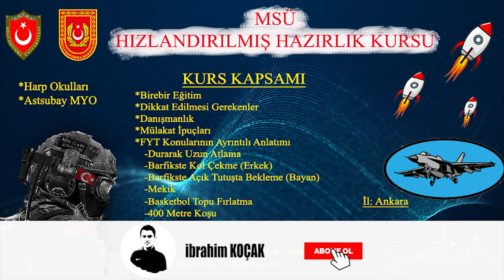MSÜ HAZIRLIK KURSU//ANKARA